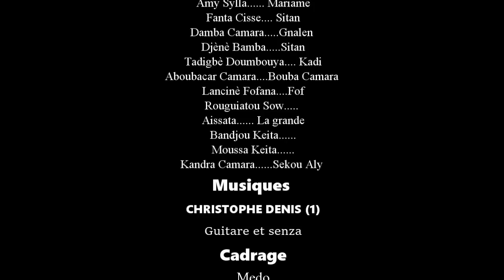EH DOUGNOH- 5 -VERSION MALINKE